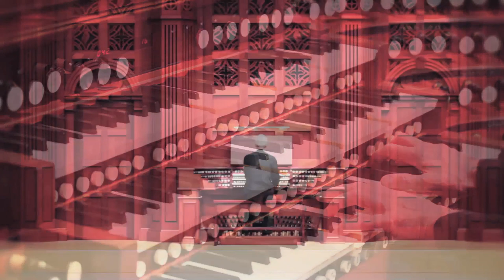Phillip Kloeckner Organist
from Symphony No. 2, Opus 20
Second Movement: Choral

Edythe Bates Old Grand Organ
C. B. Fisk, op. 109
Rosales Organ Builders, op. 21
The Shepherd School of Music, Rice University, Houston, Texas